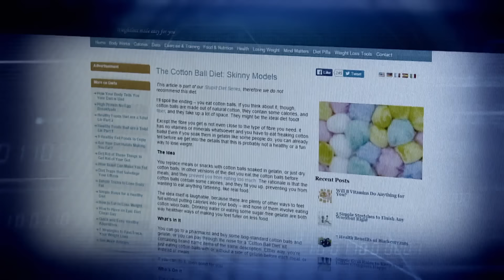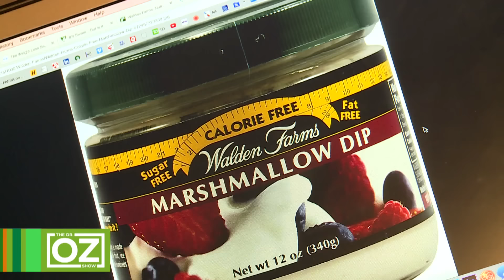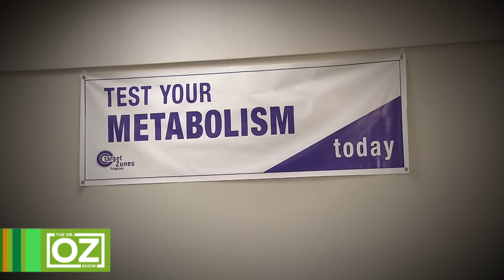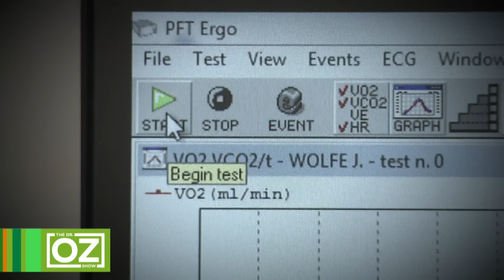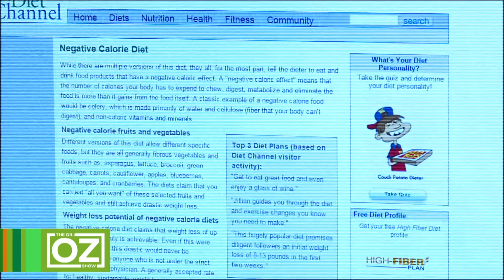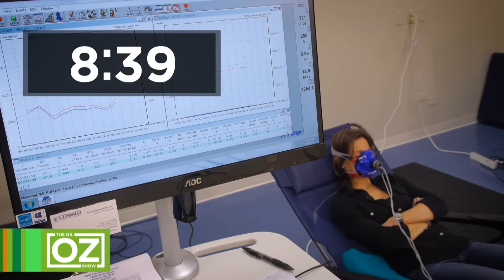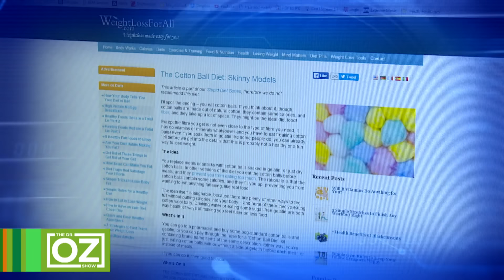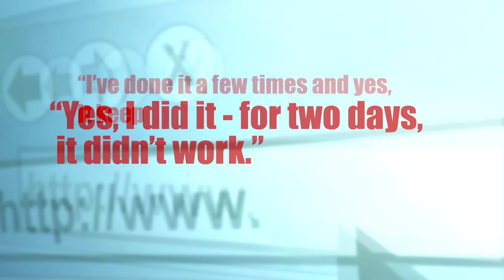Negative Calorie Foods & Extreme Diets Explained | Dr. Oz | S7 | Ep 105 | Full Episode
What exactly are negative calorie foods, and can they really help you burn fat just by eating? In this episode, we dive into the hype around negative calorie foods and whether they truly speed up your metabolism. Plus, Dr. Drew Pinsky joins us to discuss the most extreme diets making waves online, including the shocking cotton ball diet. Could these extreme diets really help with weight loss, or are they too dangerous to try?